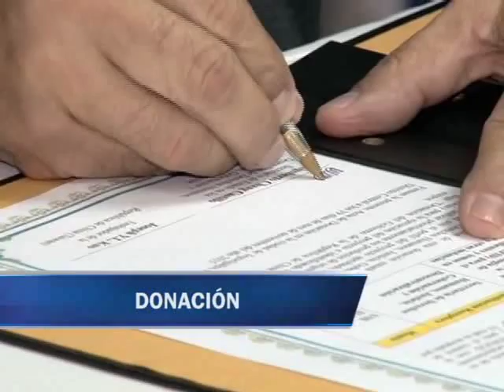Secretaria de Derechos Humanos recibe importante donación de equipo